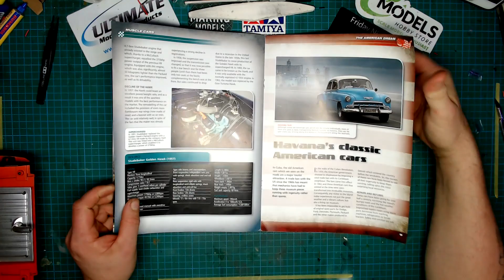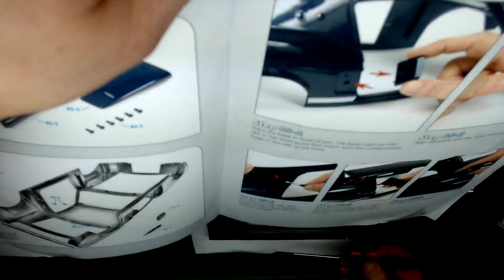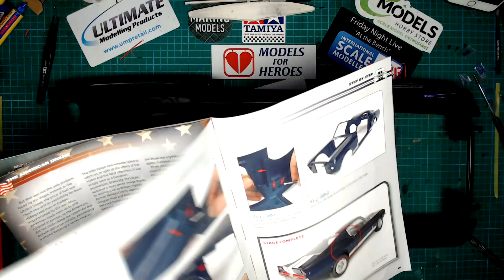Deagostini Build Your Own Ford Shelby GT-500 Mustang Issue 83-86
I lost some of the footage from recording of this one but at least we get to see the main body and how it looks on this one.